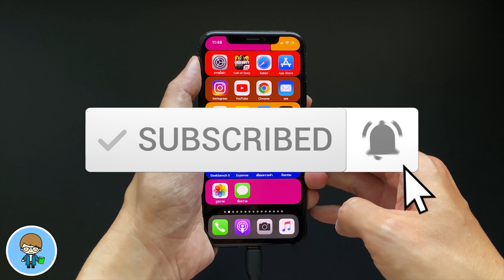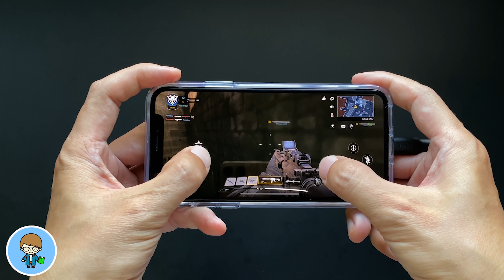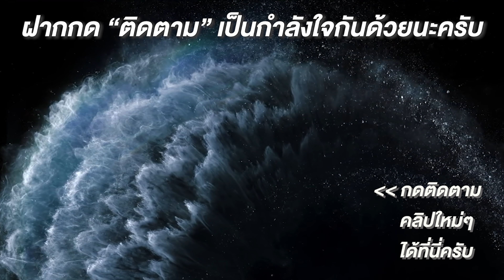จะเกิดอะไรขึ้น ถ้าชาร์จ iPhone ไปเล่นไป แบตจะเสื่อมเร็วไหม จะเสียเร็วรึเปล่า | EP. 7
หนึ่งในคำถามสำคัญสำหรบผู้ใช้สมาร์ทโฟนในปัจจุบัน ทั้ง iPhone และ Android คือ จะเกิดอะไรขึ้นถ้าเราชาร์จไปเล่นไป แบตจะเสื่อมเร็วหรือไม่ แบตจะเสียเร็วกว่าเดิมหรือไม่ เราไปดูคำตอบกันครับ 🍎

🌟🌟 จะเกิดอะไรขึ้น...ถ้า ชาร์จแบตเตอรี่ข้ามคืน แบตจะเสื่อมเร็ว จะเสียรึเปล่า? | EP. 5

🌟 iOS 13.3 ตัวเต็ม | 27 การเปลี่ยนแปลงใหม่ ใช้เป็นทันที + แก้ปัญหา Line ไม่แจ้งเตือน

🌟 รุ่นเก่าเราไม่ทิ้ง Apple ปล่อย iOS 12.4.4 มีอะไรใหม่ ต้องอัพเดตไหม?